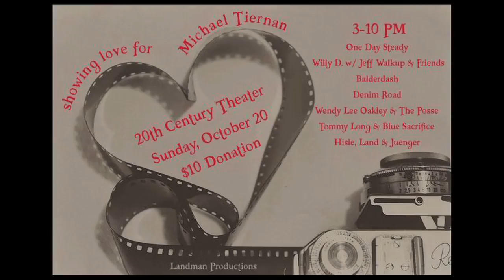Michael Tiernan Story and Fundraiser Info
Michael Tiernan is a retired police officer, photographer, family man and friend to many.  He needs our help and we need to step up and be there for him and Val.  The benefit will be on Sunday, Oct 20th at the 20th Century Theatre and feature many killer banes.